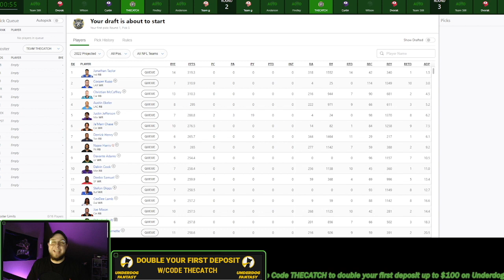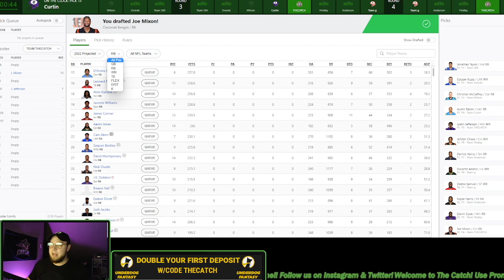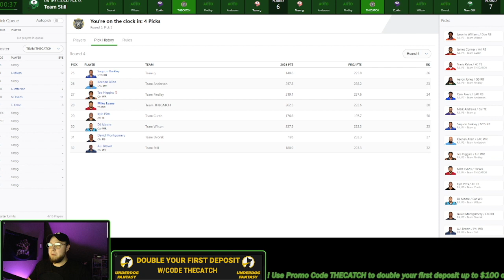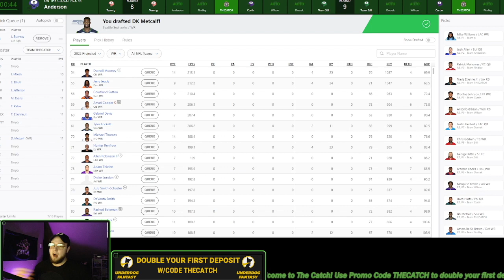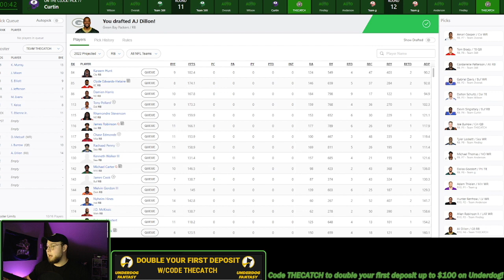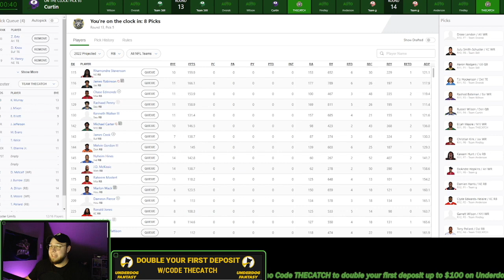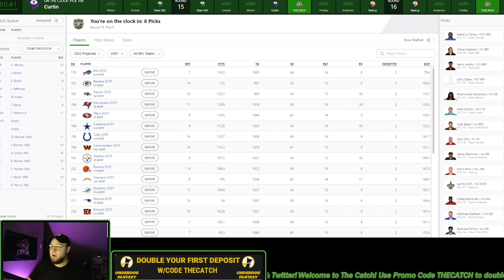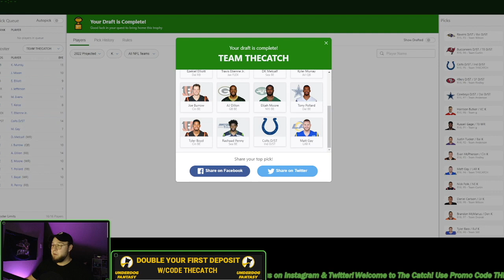2022 Fantasy Football Mock Draft-8 Teams-1.5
Join us for a 2022 fantasy football mock draft!

Play Underdog Fantasy Football with us!

Read my fantasy articles here!
(Author, Jon Dawson)